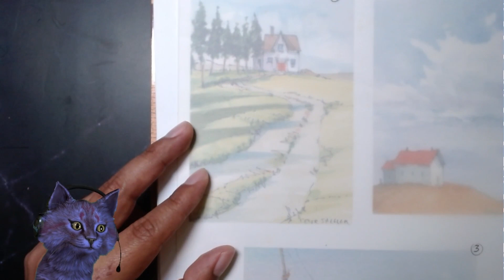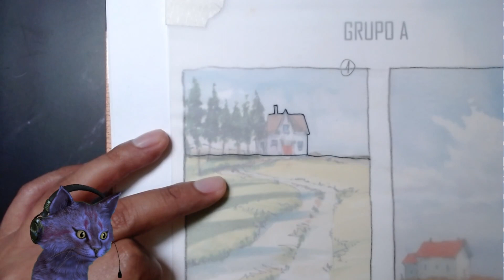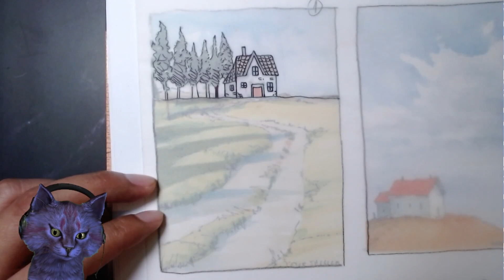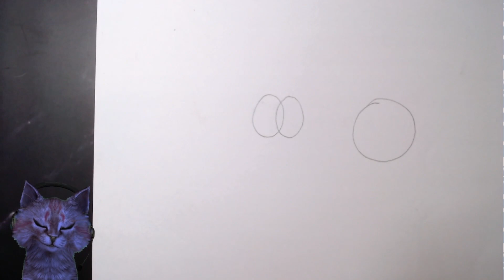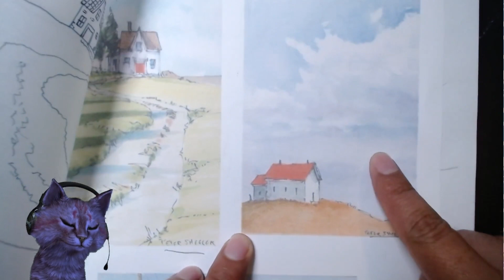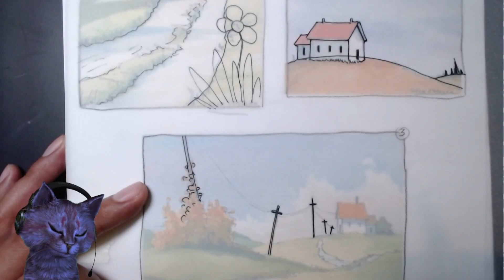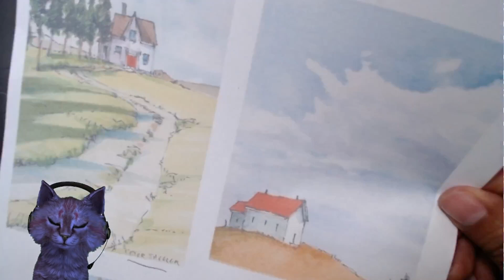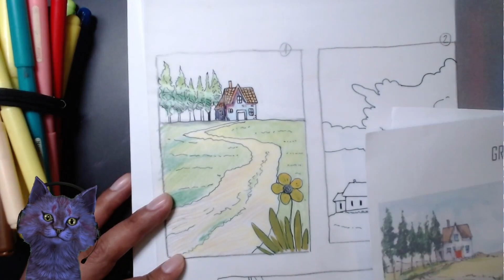Taller de dibujo sesión 3 grupo A octubre 2022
Hoy trabajamos con hojas transparentes para copiar los dibujos impresos y colorear luego.